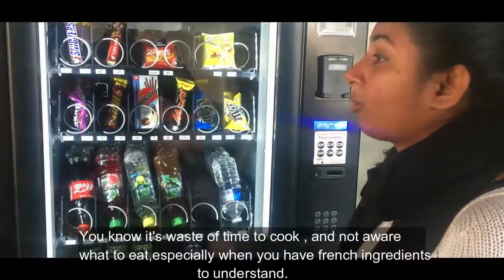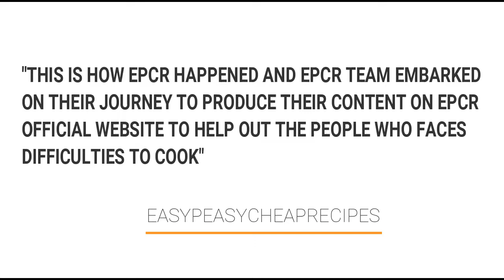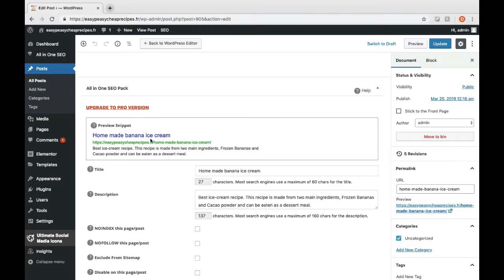EPCR | easypeasycheaprecipes | Website presentation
This project is a part of the university's core subject. This has been assigned by the University professor in order to learn the aspects of the content management system and to practice, hone and enhance Digital marketing skills such as creating content, search engine optimization, and social media management.